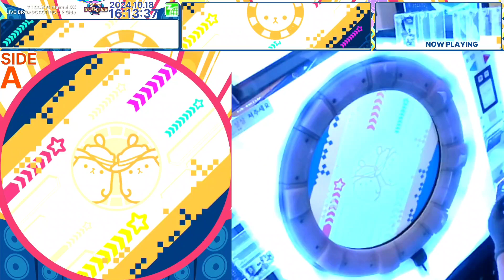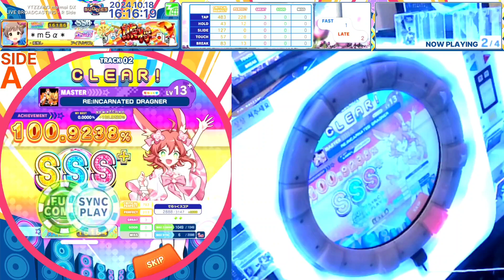[maimai でらっくす BUDDiES PLUS] RE:INCARNATED DRAGNER MAS 100.9238% FC+